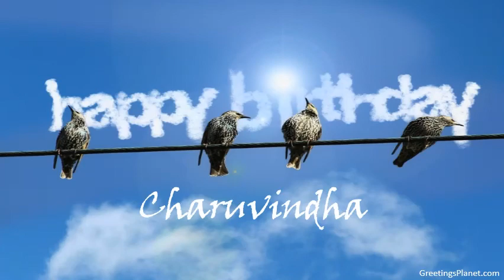Happy Birthday to Charuvindha